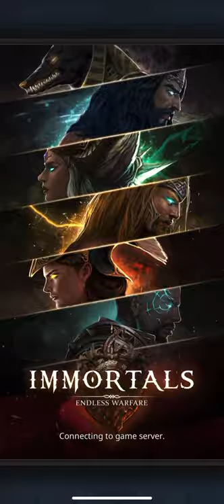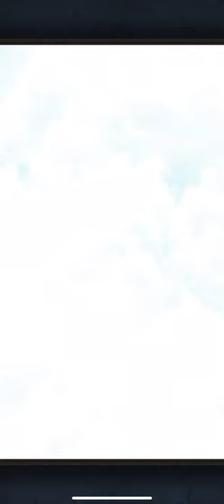IMMORTALS ENDLESS WARFARE GAMEPLAY TUTORIAL LEVEL 5 CASTLE IOS IPHONE XR 062520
IMMORTALS ENDLESS WARFARE GAMEPLAY TUTORIAL LEVEL 5 CASTLE IOS IPHONE XR 062520 tower defense mobile game